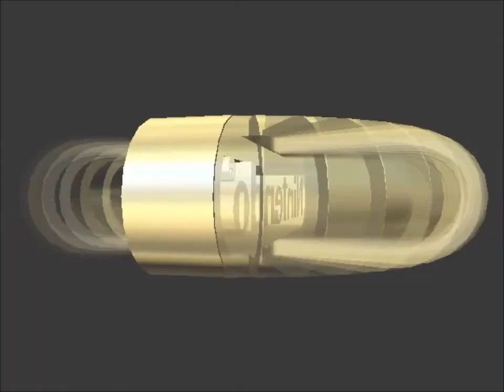Super Mario Kart 64 002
Gameplay do jogo: Super Mario Kart 64.
Episódio: 02 de 04

Titulo original: Super Mario Kart 64
Titulo em português: Não possui
Produtora: Nintendo
Game player: Terrorssauro